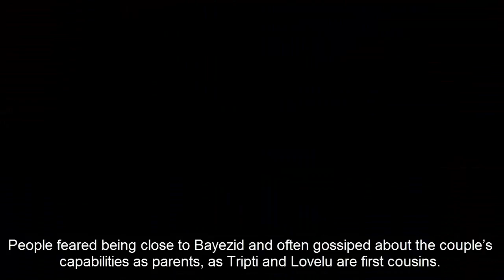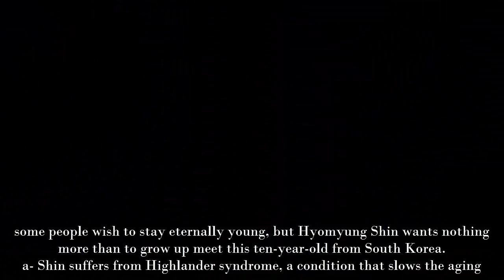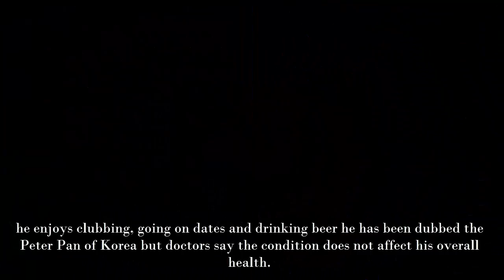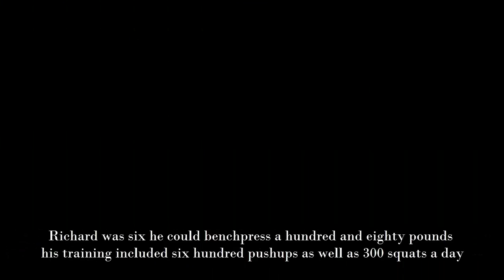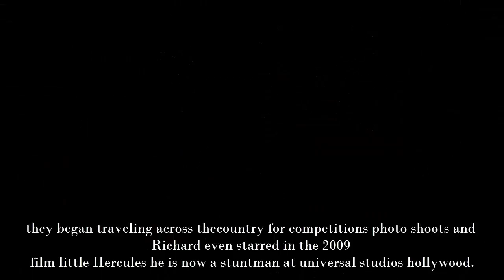10 Weird and unusual Children Who actually exist you have to see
.bayezid hossain
When Bayezid was born at a government maternity hospital, in 2012, Tripti and her husband Lovelu
 Hossain, 22, were devastated as doctors had no idea how to treat him.
People feared being close to Bayezid and often gossiped about the couple’s capabilities as parents, as
Tripti and Lovelu are first cousins.
Bayezid doesn’t go to school but he loves to play with his ball, drawing on paper, and even breaking his toys so he can fix them back up again.

2-Tessa Evans
Tessa Evans, from Maghera, Ireland, suffers from an exceptionally rare medical condition called complete
congenital arhinia, meaning she was born without a nose.
Tessa's parents Grainne, 31, and Nathan Evans, 33, made the tough decision for their daughter to have this
new procedure to begin creating a nose while she is still a toddler. She is pictured before the operation.
Tessa she has just undergone a pioneering operation to have a mould inserted into her face, to stretch her
 skin and slowly build the missing facial feature. It will take place in a series of ops over several year

3-Hyomyung Shin
some people wish to stay eternally young, but Hyomyung Shin wants nothing more than to grow up meet
 this ten-year-old from South Korea.
a- Shin suffers from Highlander syndrome, a condition that slows the aging process, despite his appearance
 which is equivalent to that of a chubby cheeked preteen boy, Shin is actually 26 years old due to his
youthful face and high-pitched voice he is often mistaken for an elementary school student, he says that
he enjoys clubbing, going on dates and drinking beer he has been dubbed the Peter Pan of Korea but doctors
 say the condition does not affect his overall health.
4-shiloh pepin
Shiloh Pepin a little girl was born in 1999 with a dangerous and rare condition which doctors did not
believe she'd survive Shiloh Pepin was born with sirenomelia or mermaid syndrome which caused her to be
 born with her legs fuse together from the waist down infants born with this condition can sometimes have
 their like surgically separated but due to the blood vessels crossing from side to side in Shiloh circulatory
 system she could not have her legs separated Shiloh was also born without genitals a rectum bladder or
 uterus her mother referred to her as a tough little thing with a blooming personality and she appeared on
 Oprah 2020 and two TLC special sadly Shiloh passed away in 2009 at 10 years old due to complications from
 pneumonia.
5-Richard Sandrak
known as little Hercules in his youth Richard Sandrak was named the world's strongest boy by the time
 he was 11 years old Richard was born in a small village in the Ukraine but moved to Pennsylvania when he
was two years old his father was a martial arts world champion and began training his young son after
arriving to the United States by the time Richard was six he could benchpress a hundred and eighty pounds
 his training included six hundred pushups as well as 300 squats a day they began traveling across the
 country for competitions photo shoots and Richard even starred in the 2009
 film little Hercules he is now a stuntman at universal studios hollywood.
6-kristina pimenova
A supermodel before hitting the age of 10, she has performed as a runway model and was featured on the
 cover of Vogue Bambini.She was born in Moscow to parents Ruslan Pimenov and Glikeriya Shirokova, a
soccer player and model, respectively.She surpassed 500,000 followers on Instagram two weeks before
turning 9 years old. She now has over 1.8 million Instagram followers

7-lu hao
a Chinese youngster named Lu Hao was one of the most photographed children in the world, because he
 was billed as the fattest boy in the world. In March of 2011, he was 3 years old and weighed 132 pounds,
the equivalent of 5 normal-weight children his age. Because of the danger he might pose to the others,
 Lu Hao couldn’t be enrolled in nursery school,
so his parents were stuck with him full-time. Weirdly, his birth weight was skimpy – a mere 5.7 pounds.

8-deepak kumar paswan
Deepak Paswan was born in one of the least developed parts of India with a parasitic twin conjoined to
his abdomen, which meant he had four legs and four arms but one head.His family, uncomfortable with the
 attention, appealed publicly for help in March to secure an operation to have the unwanted limbs removed.
"We always wanted surgery to remove the parasitic twin to get rid of him being treated as a religious
 object by people," his father, Viresh Paswan, said.

9-
Gabby lives in America with her parents and five siblings. She’s the second-oldest child, but the smallest of
 the brood.